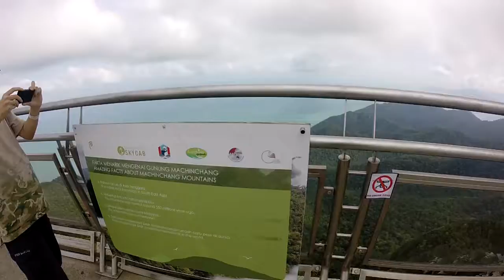View from Platform up the Sky Dome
View from Platform up the Sky Dome. So close to the clouds. It is fairly windy up here.

You can see the SkyBridge from up here where you can walk in between the mountain.

I encourage you to come to Langkawi located in Malaysia-The Land of The King of Fruit.

Once I saw a video where Chris Guillebeau came here and this videos shows why. The view is amazing up here.

The beach is clean and sands are fine( not coarse).

Taking a break is important. So go out there and plan it.